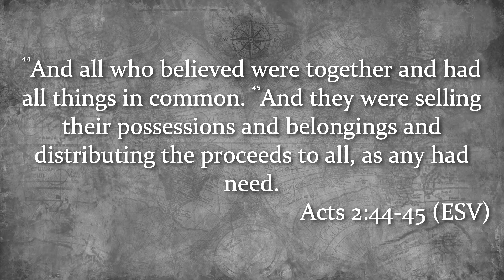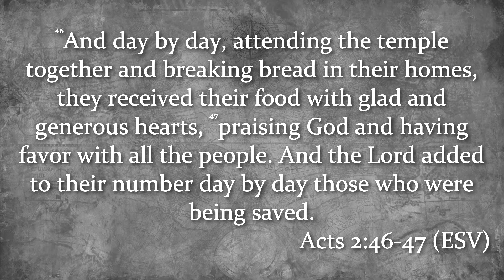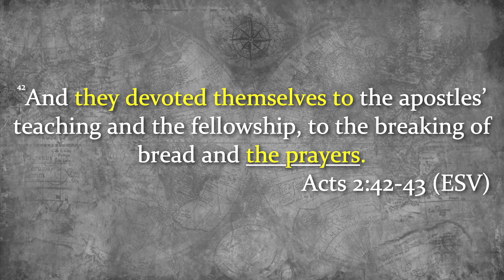Sermon: Focus on the Job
Sermon Series: Acts of the Apostles